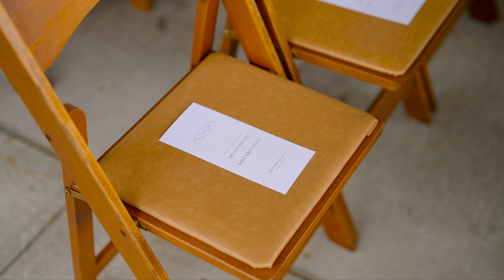Modern Elegance: A Fall Wedding at The Parrish Art Museum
Elegant Affairs offers Full Service Off Premise Catering, for social, corporate, non-profit parties and events in Manhattan, NYC, Long Island, and the Hamptons. Whether you are planning a corporate event in Manhattan, a lavish Long Island mansion wedding, a Hampton’s beach soiree, or a private celebration at home, Elegant Affairs is New York’s Catering Company of Choice.

We offer customized food menus with top quality ingredients, and food that is appealing to the eye, as well as the palate. Our team of seasoned planners will determine the required party rentals and event services needed for each event, and will handle all of the arrangements with detail and precision. Delicious food combined with impeccable service and stylish visual presentation are the three key ingredients to Elegant Affair’s success.